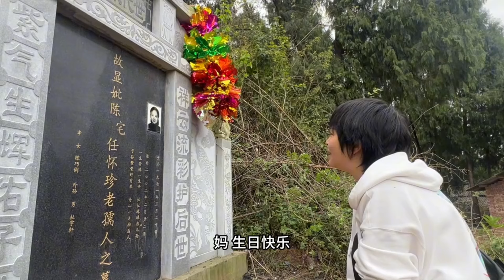给母亲扫墓，和外婆道别，把新名字定下来，过几天去完成跳伞目标